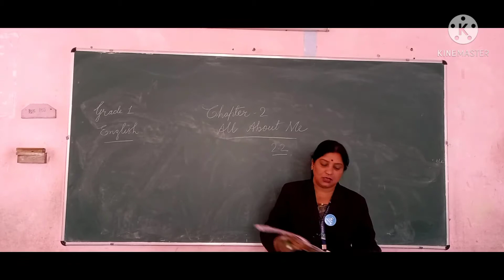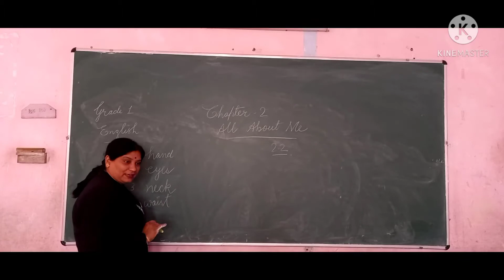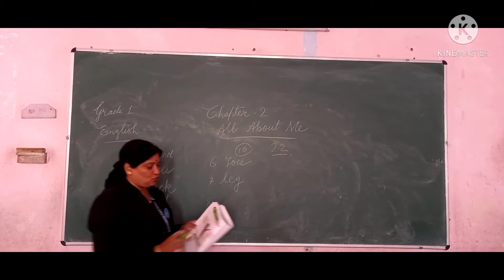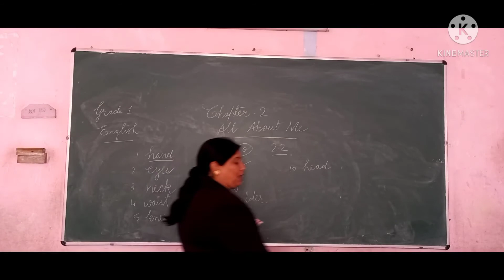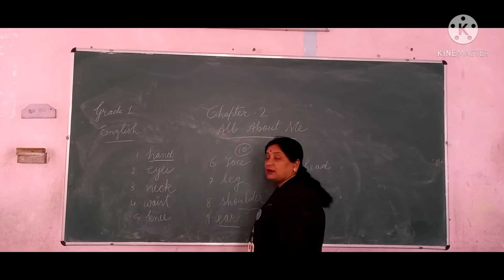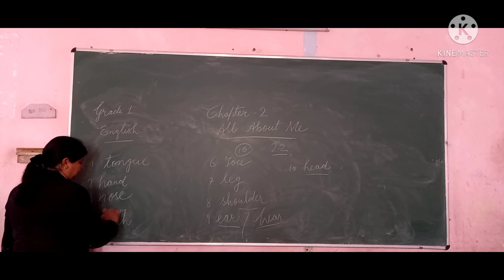Grade 1,English, 15February